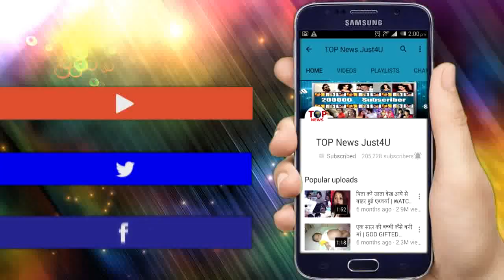YRKKH: WOOH!! तो इस तरह से शुरू होगा जन्मदिन, लेकिन KAIRAV का यह धमाका उड़ाएगा होश